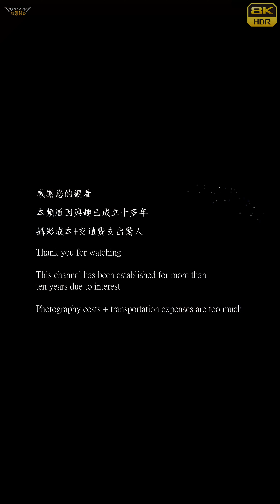【無限HD】Baby Queens 7(8K 60p)@惦茶 開幕【2022 全球百大舞團 The 100 Dancers】